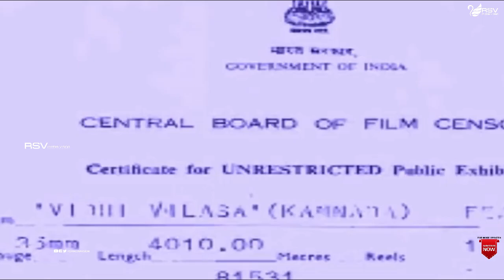Vidhi Vilasa |ವಿಧಿ ವಿಲಾಸ Full Movie | Dr Rajkumar | Leelavathi | Devotional Movie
Watch Dr Rajkumar and Leelavathi playing lead role in the Movie Vidhi Vilasa . Also Starring Udaykumar, Narasimharaju, K S Ashwath, Harini, Lakshmidevi, Jaya, Vasanthi, Mala in Rsv Media Vision Kannada Full Movies Channel
Film: Vidhi Vilasa
Starcast: Dr Rajkumar,  Leelavathi
Director: S V Mahesh
Producer:  N N Murugayyan
Banner: Murugan Productions
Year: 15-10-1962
Commentry :
Vidhivilasa is a 1962 Kannada language swashbuckler film directed by S. V. Mahesh. The film stars Rajkumar, Leelavathi and K. S. Ashwath. The film is based on the story of a King who confronts destiny (fate), which appears to him in the form of a young lady, by challenging it on how he would die. The King tries in vain all means at his disposal to prevent events that destiny foretold would happen. Finally, destiny wins, employing a twisted turn of events. The film has musical score by T. Padman.The story, screenplay, dialogues and lyrics were written by H. L. Narayana Rao who happens to be the father of actor Vishnuvardhan.
Songs :
1.Aananda Saamrajyada
P B Srinivas, S Janaki Narayana Rao
2.Ariyade Ninnaya Gunagala
P B Srinivas
3.Maathaa Hey Girijaatha
S Janaki
4.Sarasake Baa Sukumaara
Jamuna Rani
5.Daari Kaanene Nova Thaalalaarene
P B Srinivas, S Janaki
6.Bidu Gopi Janacharane
7.Naane Neenu Neene Naanu
Nagendra, Sarojini